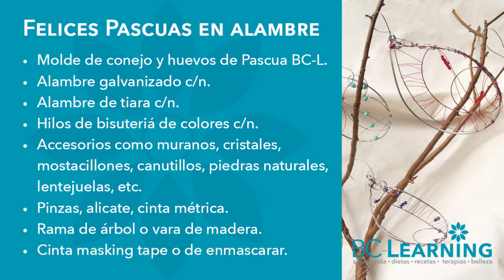🥕 Adornos en alambre y bijou para Pascuas 🐰 (Patrones GRATIS)🥚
@bclearninglive Te recomienda en estas Pascuas decorar tus ambientes con alambre. Te va a encantar esta técnica. ¡Disfruta del tutorial!

Exitos & Bendiciones
BC-Learning